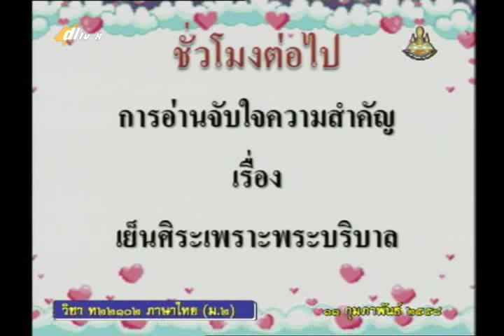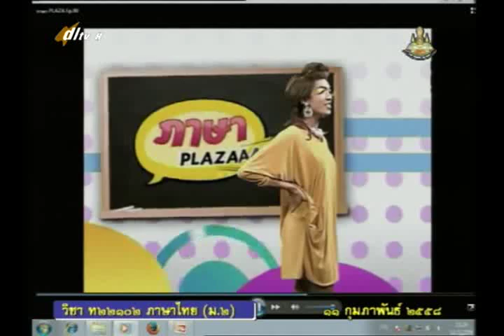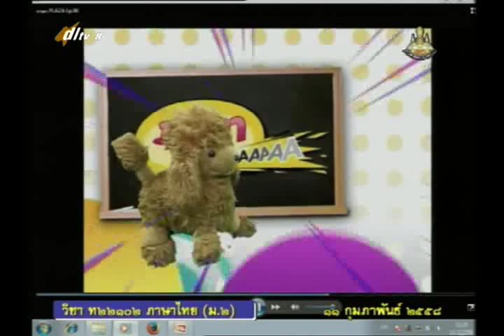041D+8110258+ท+การใช้อุปมา+thaim2+dl57t2